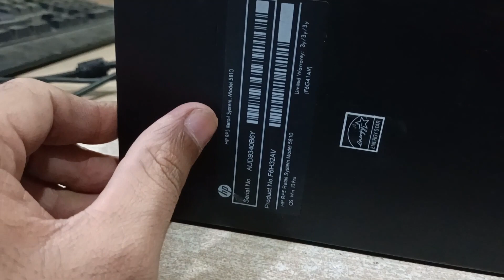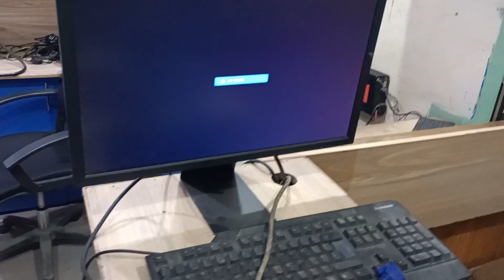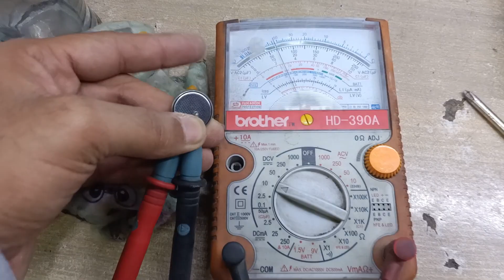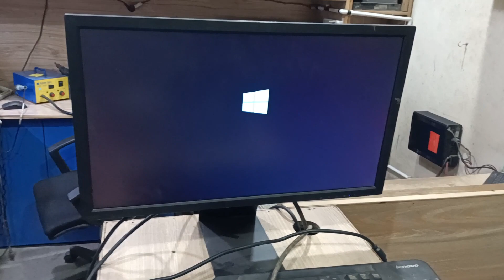HP RP5 Retail System 5810 power button light blinking - hp desktop 1 beep no display pc repair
hp rp5 5810 pc power button light blinking 1 beep before off no display solution

hp 1 beep red light no display

no beep sound no display my computer

3 long beeps 2 short beeps hp desktop

pc 1 beep no display

pc long beep no display

hp computer beeping and not turning on